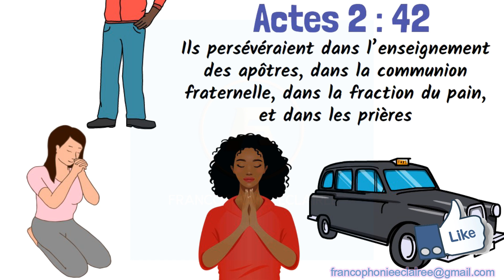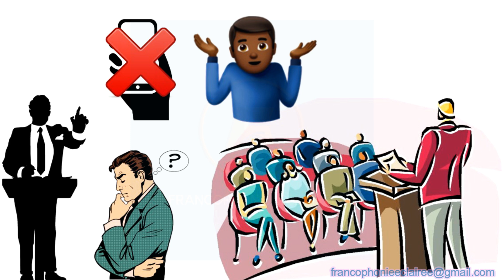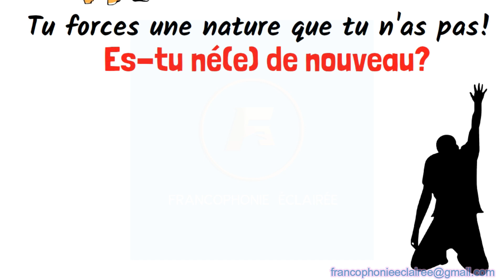🚨🙏LE DANGER D'UNE VIE DE PRIÈRE AFFAIBLIE | AS-TU TOUJOURS SOIF DE LA PRIÈRE? | Pst MARCELLO TUNASI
Bien-aimé(e), est -ce que tu parviens à prier comment avant? Qu'est-il arrivé à ta vie de prière? Si tu constates que tu n'arrives pas à prier comme avant, saches que le diable est entrain d'attaquer ta vie. - Pasteur Marcello Tunasi

Pour soutenir cette œuvre:
- Vous pouvez devenir un de nos partenaires dès aujourd'hui, cliquez

- PARTAGEZ CETTE VIDÉO AVEC VOS FAMILLES ET AMI(E)S
Shalom!

-L'application que nous utilisons?

- VOICI CE QUI SE PASSE LORSQUE TU VIS DANS LE PÉCHÉ ET TU ESSAYES DE PRIER | Pasteur MARCELLO Tunasi

 Francophonie Éclairée est une chaîne créée pour la francophonie (la communauté francophone) donc le but est de transmettre, de la manière la plus compréhensible, les principes de l’Éternel aux citoyens de la communauté francophone.

Notre vision?
"Contribuer à bâtir une reforme dans la francophonie ; d’une armée d’hommes et de femmes passionnément intimes avec Christ, de serviteurs privilégiés pleins de sagesse divine et préparés à posséder leur héritage en Christ".

En partageant des extraits inspirant des différents prédicateurs privilégiés. Nous allons produire des vidéos animées de ces différents extraits afin d’aider nos abonnés à mieux comprendre les enseignements.

Nous allons publier un minimum de 2 vidéos par semaine. Les messages seront basés sur la foi, la prière, le but, la prospérité, le mariage, les finances, la rédemption, etc.

NB: Soyez rassuré que nous avons obtenu le droit d’utilisation des différents contenus publiés sur cette chaîne.

Merci.